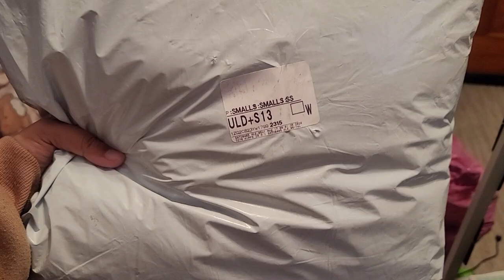🗡️📦aliexpress unpackaging & haul📦🗡️| quick short haul